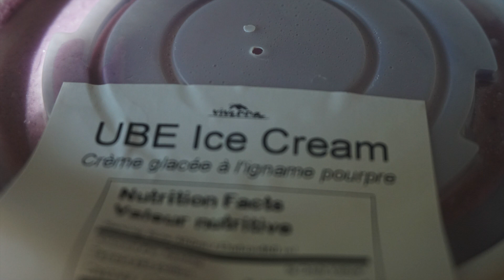Get Your Ube Ice Cream in Geneva | Along Came Cindy